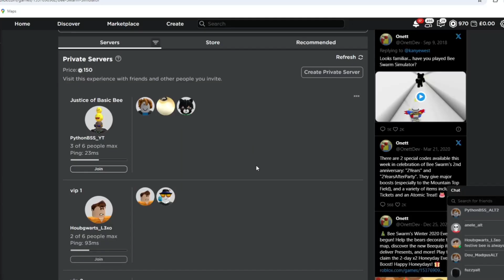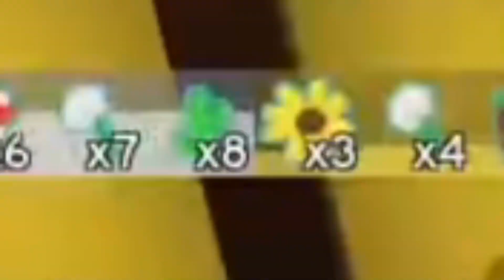Me and my Friend *KILLED A LADYBUG* and got a *LEVEL 21 DIGITAL BEE*